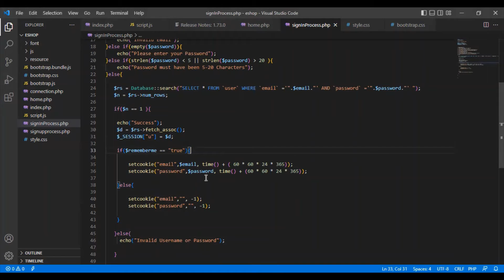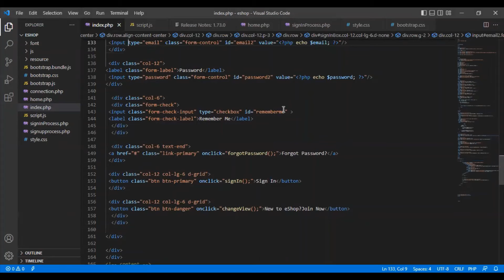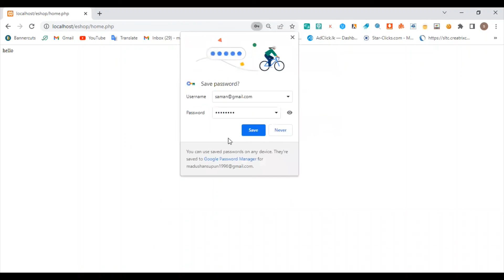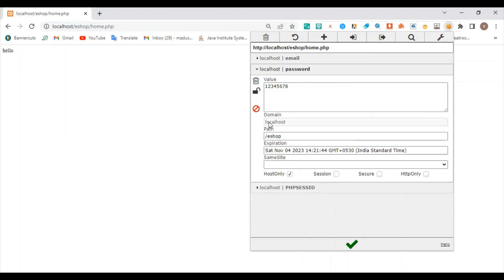Remember & Sign In Process